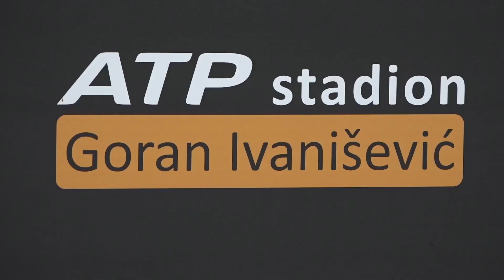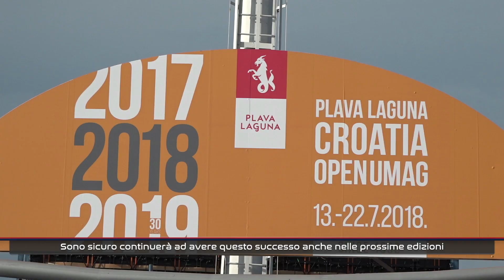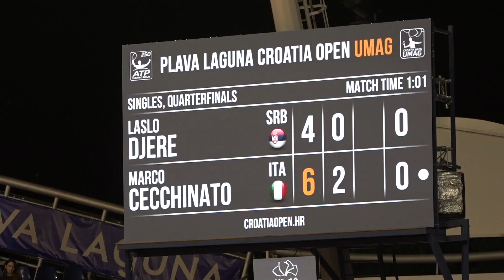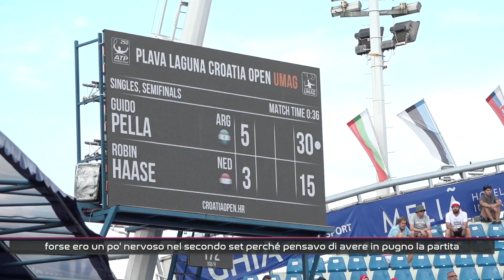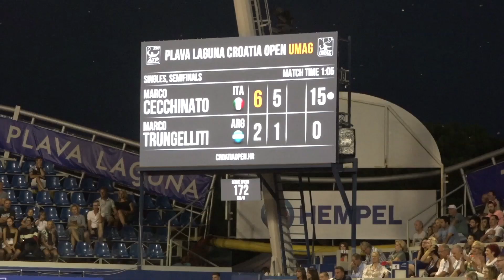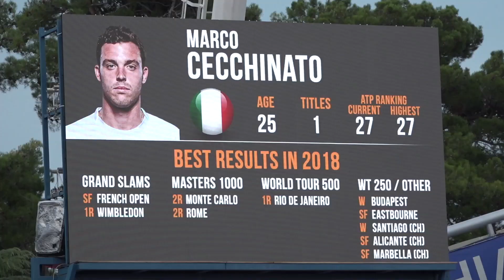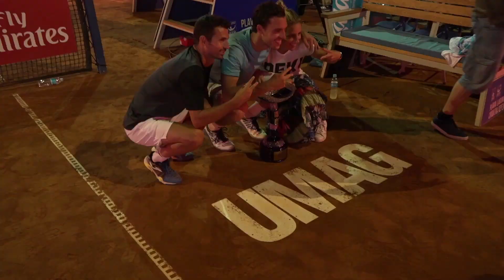Croatia Open Umag - Icarus ep. 7 – st. 2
Anche quest’anno abbiamo passato la nostra estate ad Umago per seguire l’evento tennistico clou di tutta la Croazia